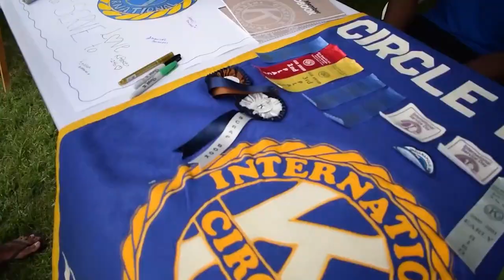What I Wish I Knew In My First Year Of UWI / University (Cave Hill, Barbados)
My first year was a bad time all around, here are the mistakes I made so you don't make them.
STALK ME!